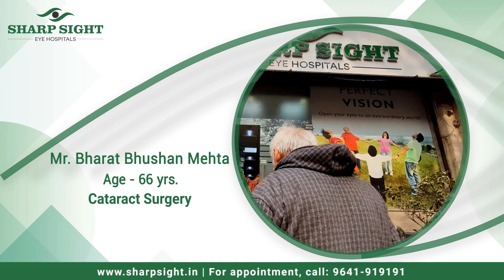Patient Feedback | Cataract Surgery | Aao Accha Dekhein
Let's hear this testimony of a patient for his successful cataract surgery. We always try to make our patients happy and satisfied.

Aao Accha Dekhein!